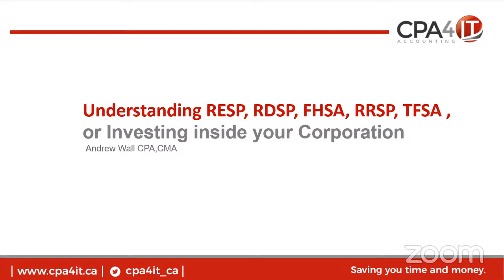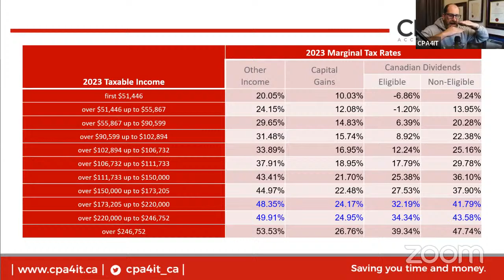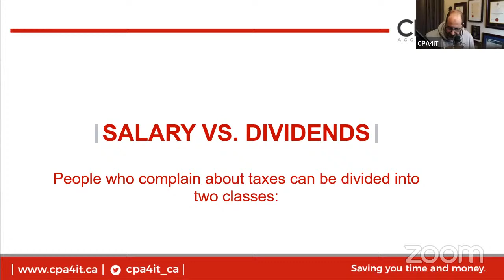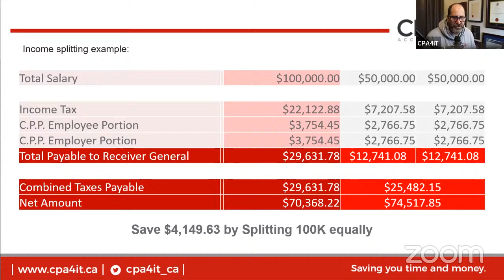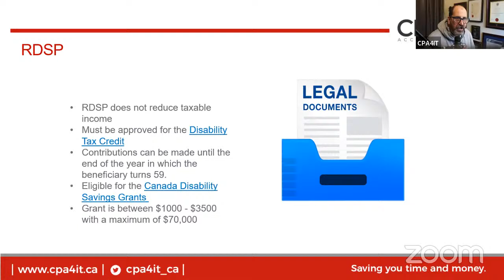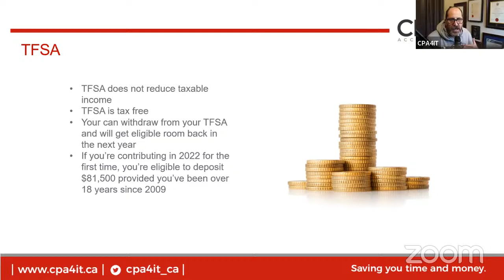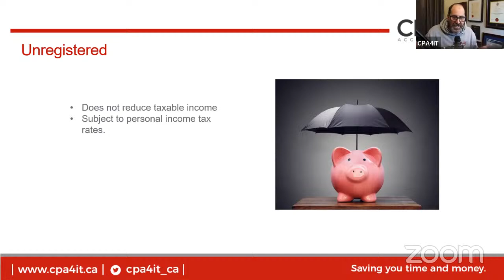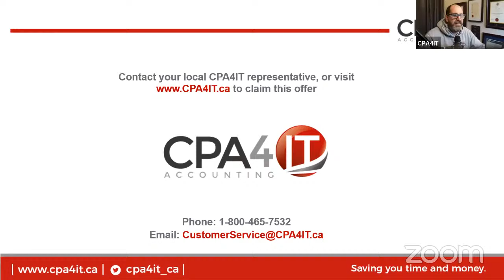Mastering Your Financial Destiny: Personal and Corporate Tax Planning.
This webinar will discuss the various types of registered investments that are available and how you can use them to minimize your taxes and maximize your financial returns. RRSP’s TFSA’s and RESP’s are all great vehicles for maximizing your financial returns.  For some people the benefits are clear and they know exactly how to structure their contributions. For the rest of us, these can be confusing.  Many of my clients don’t fully understand the differences between the types of investments or how they can maximize their benefits. This webinar aims to provide the answer to the following questions : What are RRSP’s TFSA’s, and RESP’s Should you use all three? How much should you contribute to each? If you are a contractor how much should you save in your corporation? How can I maximize the returns of my registered investments?